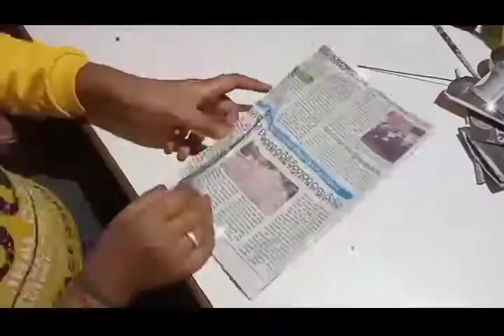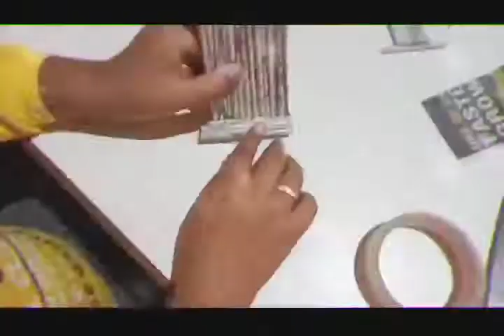Easy phone stand using newspaper